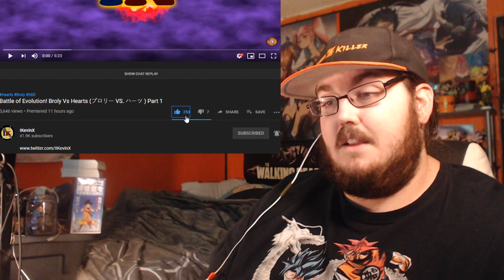Broly Vs Hearts - Battle of Evolution! Part 1 (By IKevinX) Fan Animation REACTION!!!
- TOASTER (Seized the throne #1 KING SUPPORTER!!!)
- Crow Father (KING SUPPORTER!!!)
- amnafAMNAF (KING SUPPORTER!!!)
- Dee Bee Geek (KING SUPPORTER!!!)
- Stephen Stryker (KING SUPPORTER!!!)
- Lord Beerus or Shakadiemens (KING SUPPORTER!!!)
- MaSTAR Media
- Proto-Shock
-  BTL Video Productions
- jckiller Miller
- The Mecha Gamer
- MysticKon
- superfox destroye
- Preston Breece
- ManiefestocreAtae4
- Nightflash9850
- Jumpy Weasel
- chance gamer
- Nightflash9850
- Kyurem The frozen
- Ender Hirots
- Admiral Aimbot
- No1fan15
- Animator Bro Man
- Rias Gremory
- Syiance
- Gamer At Work
- superfox destroyer